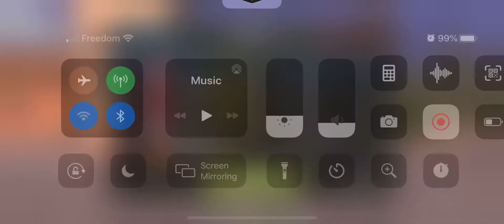July 22, 2020 tough battle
War machines tank battles